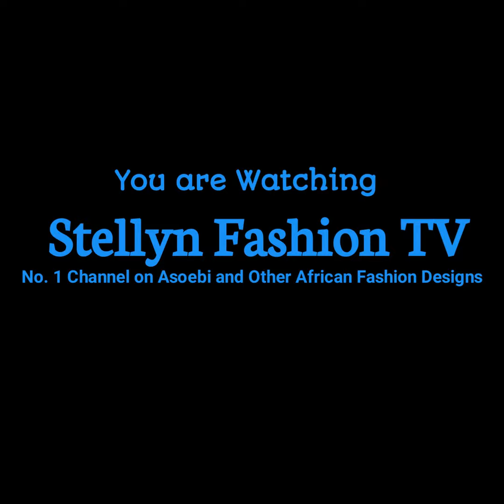Most Glamorously Stunning and Stylish Ankara and Lace Styles for Elegant Ladies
Hello Gorgeous, today you will be watching. Most Glamorously Stunning and Classy Styles you won't want to miss, so sit back and enjoy watching to the very end and let me know on the comment section what you think.